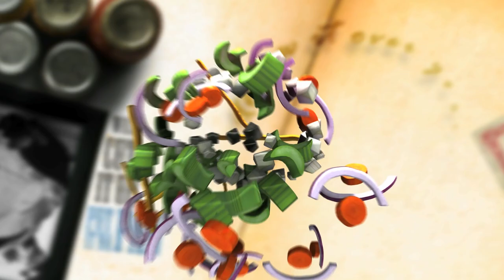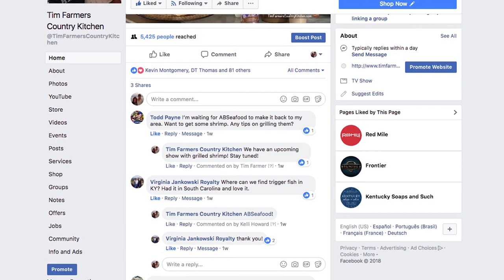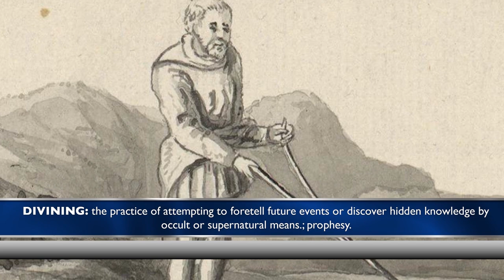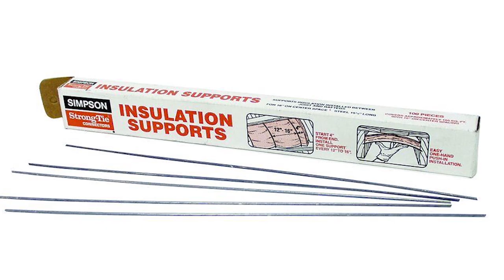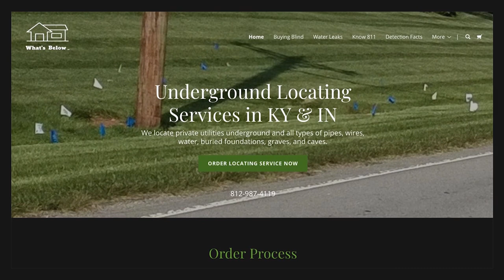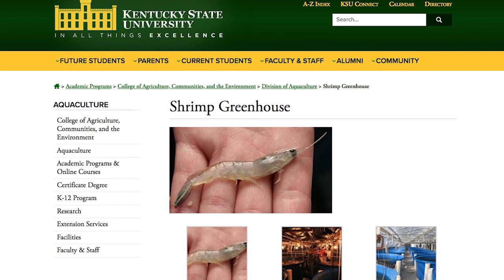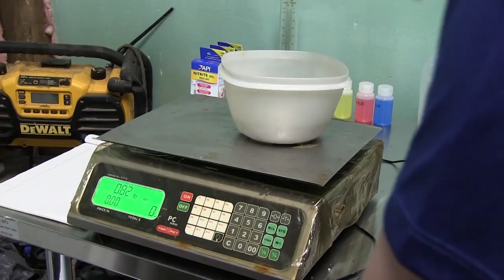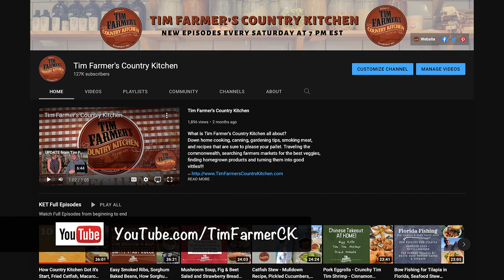Happy 4th of July! Shrimp Kabobs, Crab Dip, Watermelon Salad (#1016)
It’s hot out there! What better way to cool down then with water and delicious tasty recipes? Learn about the art of Water Dowsing and the history behind this amazing technique to find water and other things below ground with What's Below. Check out how Salt Water Shrimp are being raised here in Kentucky at Rolling Blue Farm, cook some up in butter, or in kabobs on the grill (with Tim’s tangy glaze). Then mix up a homemade crab dip just in time for dessert. What about one with only 4 ingredients? Try some mouth-watering watermelon blueberry salad.